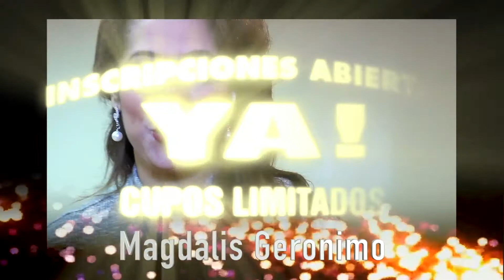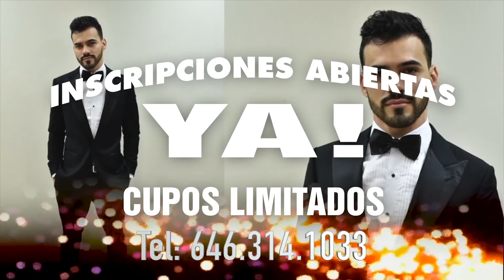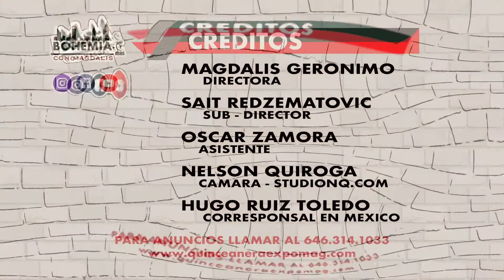Bohemia y màs con Magdalis 36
Bohemia y màs 36 los invita una travesia que los llevara atraves de la musica, cultura, arte, salud, gastronomia, farandula, educación y mucho màs !!